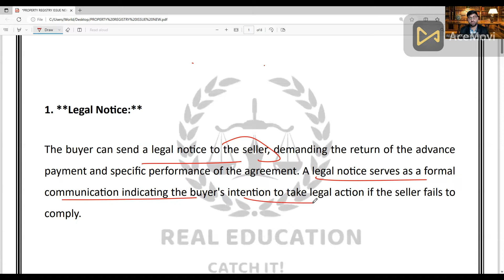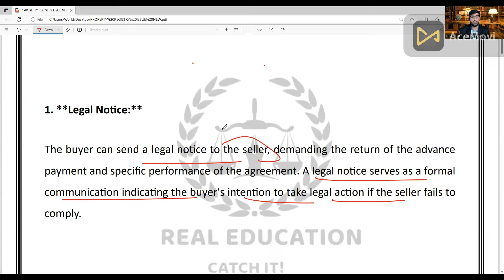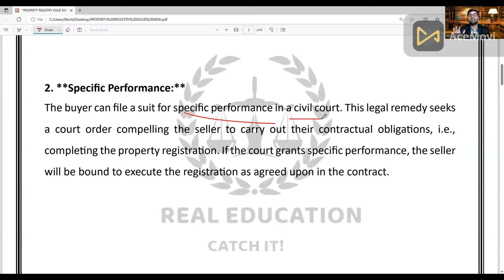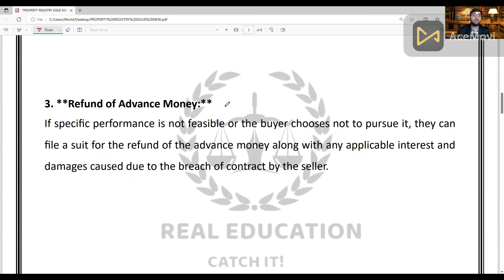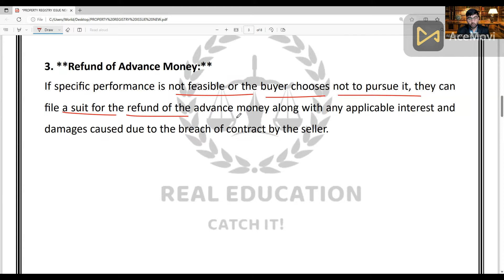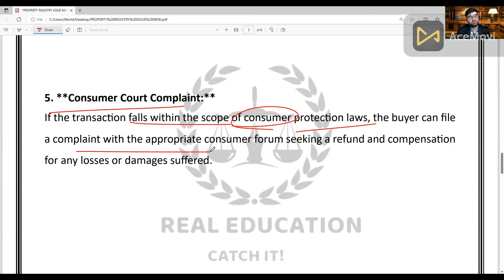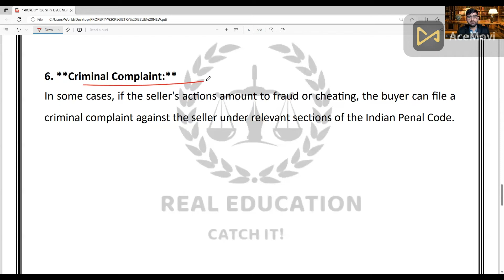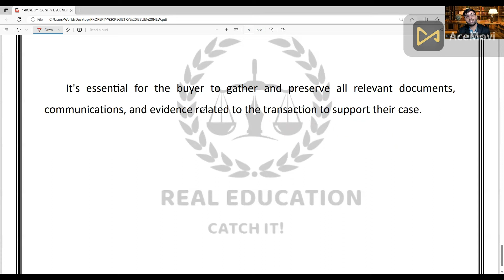બાનું આપ્યા બાદ દસ્તાવેજ ના કરી આપે તો શૂ કરી શકાય ? Remedies for Unregistered Property Sales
“No Registry: What Can Buyers Do? Exploring Remedies for Unregistered Property Sales in Gujarati"

જ્યારે તમે કોઈ જમીન કે મિલકત માટે બાનું આપી દો છો અને વેચનાર તમને તે જમીન કે મિલકત નો દસ્તાવેજ કરવાની ના પાડી દે તો જાણી લો ખરીદનાર પાસે કયા કયા છે અધિકારો ?

TOP SIX CAREER OPTIONS AFTER LLB IN GUJARATI | LLB પછી કારકીર્દીનિ છ મહત્વની તકો |
   • TOP SIX CAREER OP...
Unregistered property buyers
Remedies for unregistered property
Legal remedies for property buyers
How to deal with unregistered property
Property buying tips
Real estate legal advice
Property registration process
Property purchase mistakes
Buying property without registration
Avoiding unregistered property risks
Legal implications of unregistered property
Property buyer's guide
Property fraud prevention
Property title issues
Real estate documentation
Property ownership disputes
Property law and regulations
Validating property ownership
Property due diligence
Importance of registered property